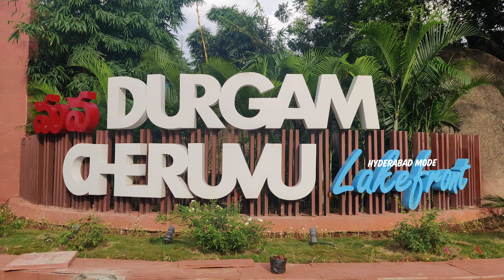Durgam Cheruvu Cable Bridge | The Hidden Lake in Hyderabad | Durgam Cheruvu Flyover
Durgam Cheruvu Cable Bridge in Hyderabad, Madhapur.

Durgam Cheruvu, an Hidden lake in Rangareddy district near Hyderabad, is a freshwater lake. It is also called this Gupta lake, as it is quite hidden in Jubilee Hills and Madhapur region. The lake has historical significance among the people of Hyderabad as people living around the Golconda Fort during the Qutub Shahi dynasty used to provide drinking water through this lake. Also, the farmers used to use lake water for irrigation purposes. So, in old times the Durgamcheruvu Lake was the lifeline of the inhabitants or the locals residing here. They were maintaining the lake properly since it was the part and parcel of their daily life. In 2001, the government decided to develop the lake and its surrounding area as a tourist destination. The lake soon gained prominence as a fishing spot. To make it a tourist destination, rock gardens, floating waterfalls, and man-made waterfalls were built here and decorated with many beautiful lights for illumination. As fun activities, you can enjoy trekking, rock climbing, and rappelling here. So it is a place for kids, grown-ups, young and aged ones also. You can pass time by doing fishing. So one must visit this place with family and friends and pass leisure time with kids. Accordingly, plan your trip to the historic city of Hyderabad and spent some valuable time here in DurgamCheruvuLake.